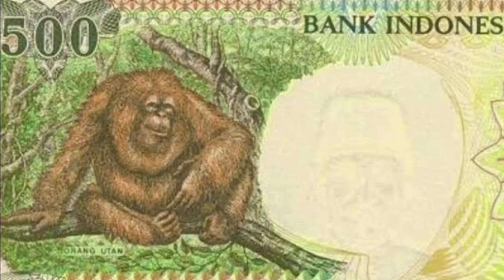CHEF BLOON PUNYA WARUNG SUSHI - Sushi Roll 3D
Kali ini chef ryu mulai berulah lagi sekarang chef ryu membuka sebuah warung sushi untuk bersaing dengan warung sushi yang sudah terkenal di indonesia..
apakah menurut kalian warung sushi kepunyaan chef ryu bakalan laris manis nonton aja ya jangan di skip. kalau kalian suka boleh deh tinggalkan like dan yang belum subscribe silakan di subscribe ya..
arigato puskesmas